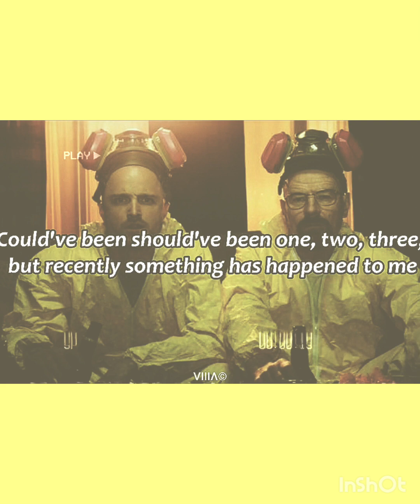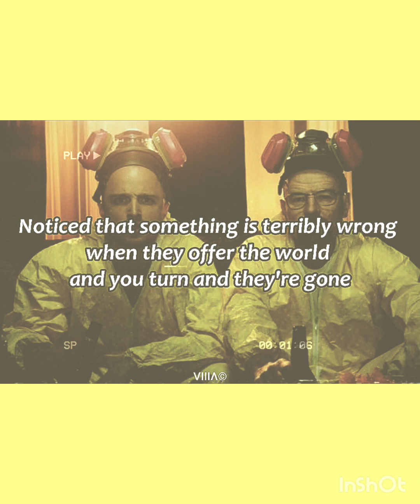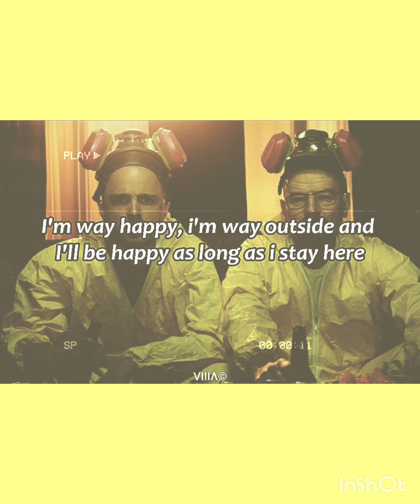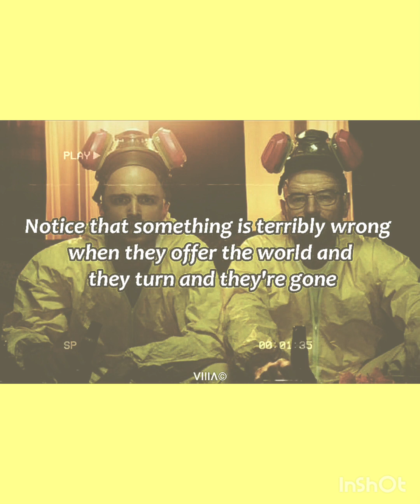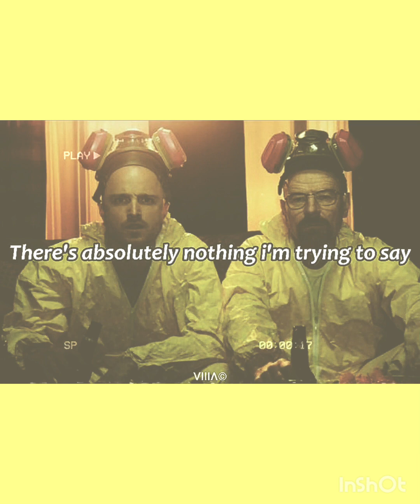stay on the outside